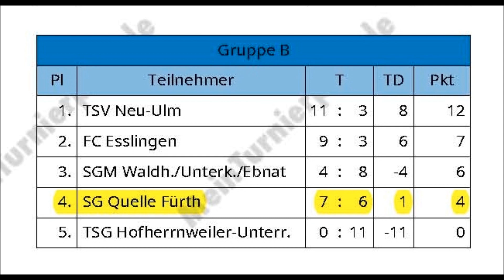03.01.2020 U13 Hallenturnier DJK SG Wasseralfingen - 7 Goals SG Quelle Fürth U12 only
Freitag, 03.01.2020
Talsporthalle in Wasseralfingen (Baden-Württemberg)
U13 Hallenturnier der DJK SG Wasseralfingen
All 7 Goals SG Quelle Fürth U12 only